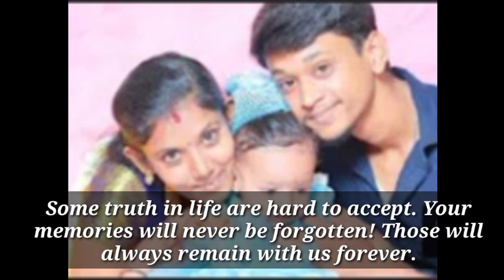Rip Udhaya/Rest in peace udhaya bro/Tiktok Udhaya Death/tiktok couples udhaya sumathi passed away